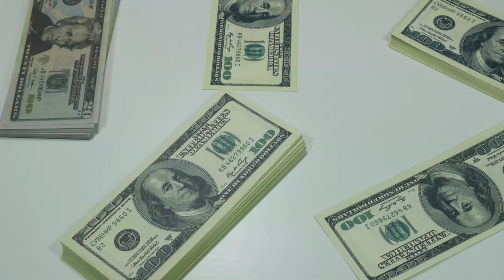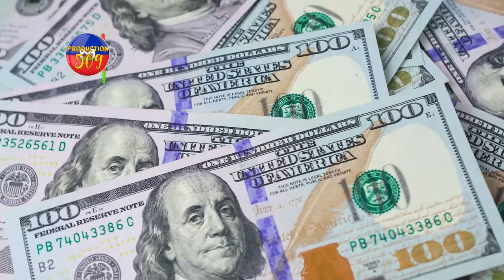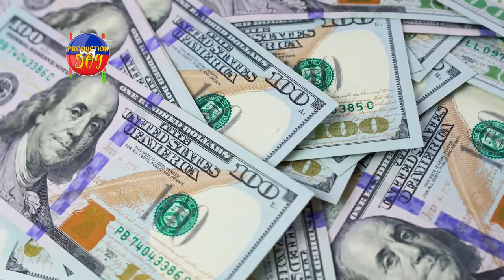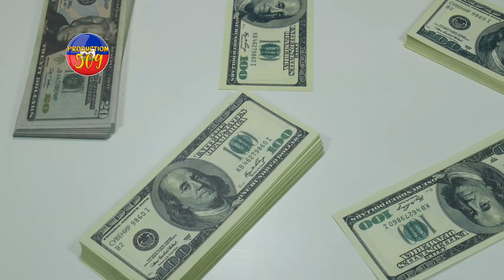PM ARIEL HENRY POTE YON SAK KÒB BAY CHèF G4NG TI LAPLI G4NG YON FINI AK PRYI A LOUKO DESIR bay verit